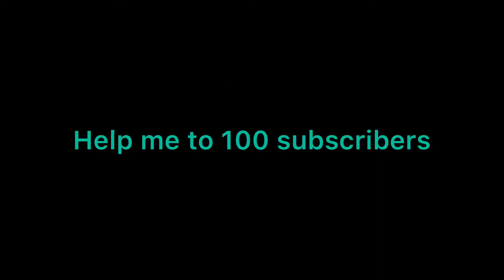Wins! - Part 14 + Road To Level 200 - Arsenal